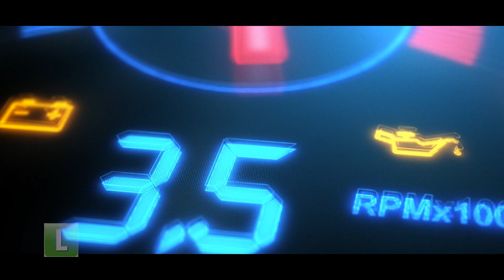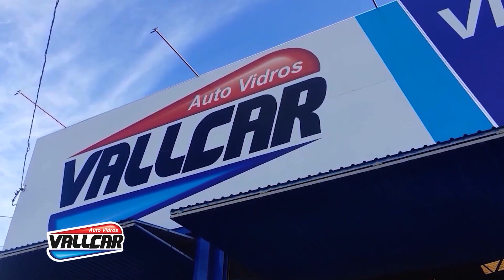AUTOS E REVENDAS DIA DAS MÃES 13 05 2023 BLOCO 01